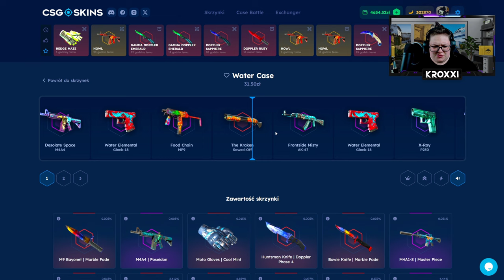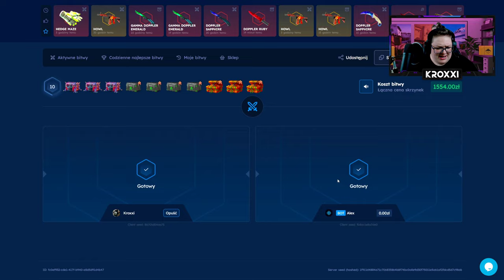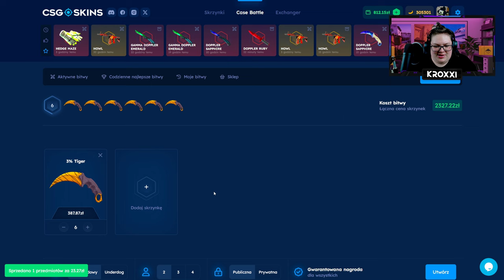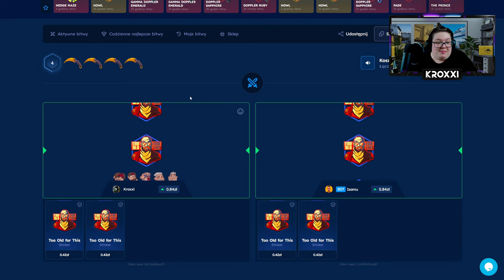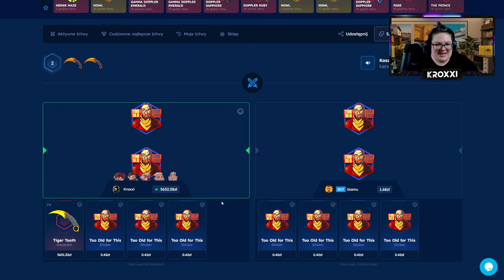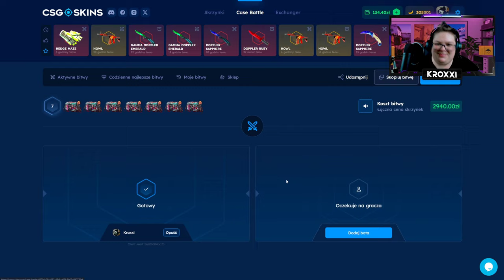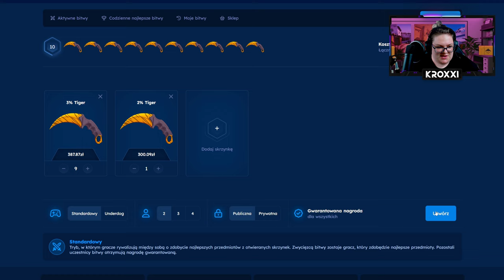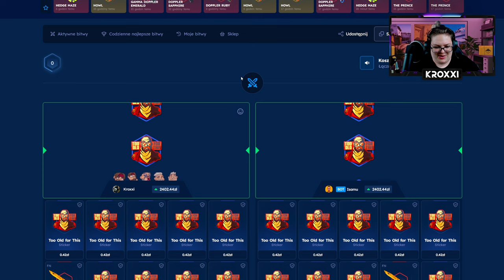OSTATNIA SZANSA.. 😬 | CSGOSKINS 💸